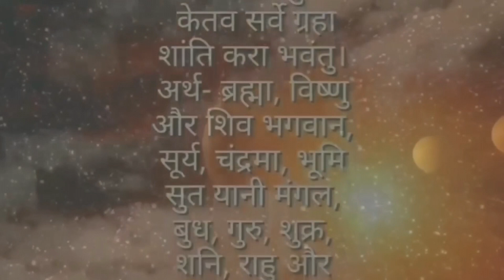दुनियाकै सबैभन्दा धनी अर्ब, यी 9 महिनामा जन्मेका व्यक्ति, Money Earn 💸, investment business, health